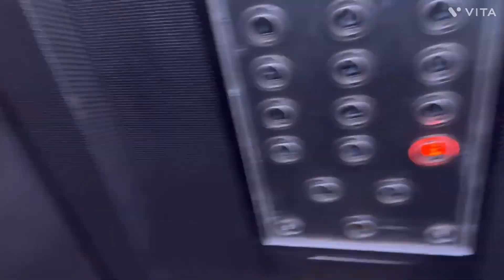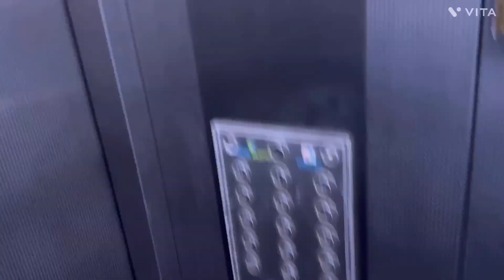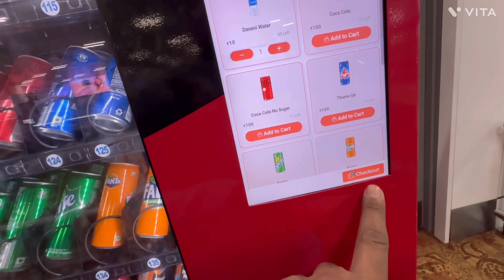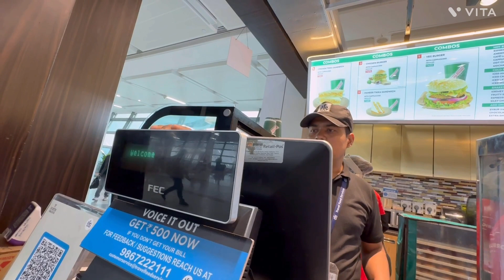Bahut Badi Bewkofi ker di 😳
Another official trip to Bengaluru woh bhi all of sudden, in this vlog will cover the trip and overall travel experience and the food